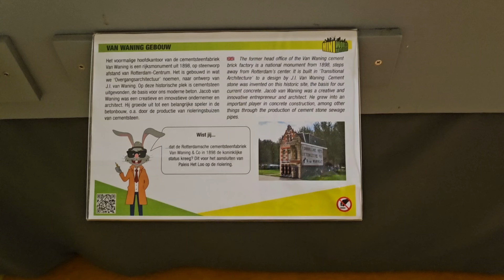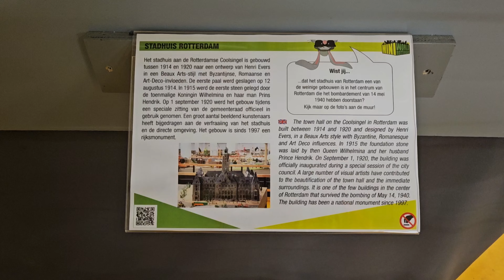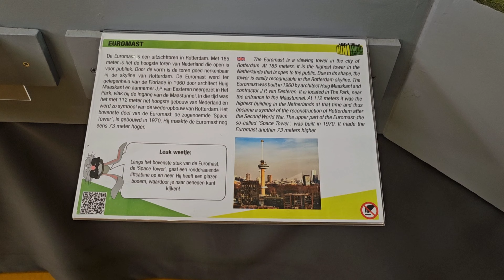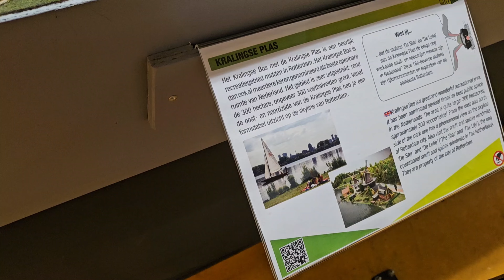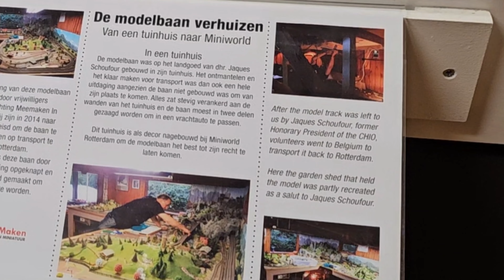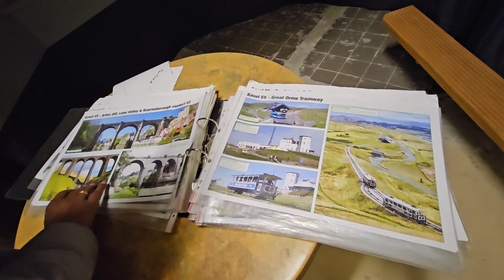mini world Rotterdam | Germany Teluguvlogs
Welcome to Mini World Rotterdam, a small version of the Netherlands' allure! andfamous cities in europe.  Take a mesmerizing trip with us through this magical attraction that is tucked away in the center of Rotterdam, the Netherlands.
We explore the nuances of Mini World Rotterdam in this YouTube video. It's a fun place that provides an interesting look into Dutch monuments, culture, and architecture. Mini World Rotterdam is a meticulously detailed miniature recreation of the Netherlands' historic buildings, attractive countryside, and busy city life.You will be amazed by the skill and creativity exhibited in each scene as we stroll through the small landscapes. At Mini World Rotterdam, the soul of the Netherlands is brought to life in a captivating exhibition of creativity, from bustling city squares to serene windmills, from complicated canal networks to quaint countryside.
Discover hidden treasures and well-known landmarks as we explore the ins and outs of this little universe. Mini World Rotterdam provides an engaging experience for guests of all ages, regardless of whether they are interested tourists or locals.

ABOUT ME:

This is Deepsitha saying hi to all of you. I currently reside in Germany. I'm delighted to share with you what I experienced while living in Germany. I'm happy to answer any queries you may have about Germany. If you're eager to travel to Germany but lack knowledge about the country, don't worry; I'm here to answer all your worries and all your questions. You may reach me directly on Instagram at @germany_visheshalu,
or you can ping me in the comments below.

I appreciate you listening, and I'm looking forward to speaking with everyone of you!

I'll see you in the upcoming video! 🙏